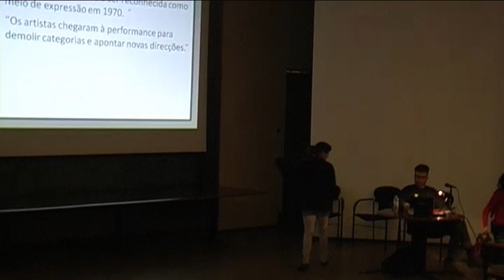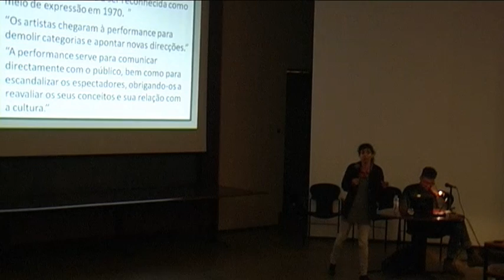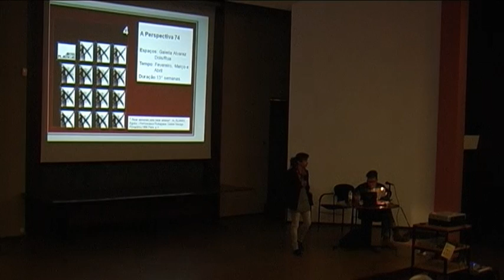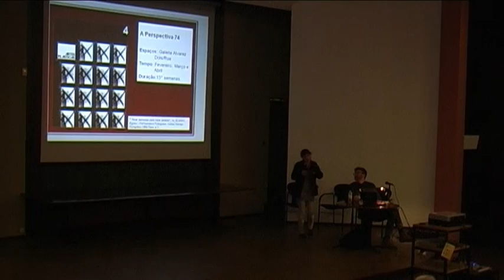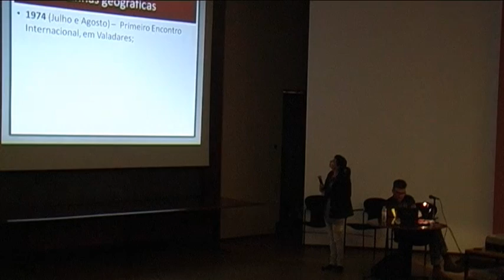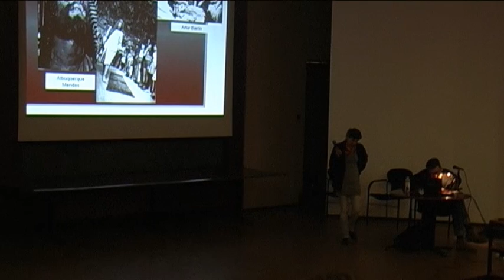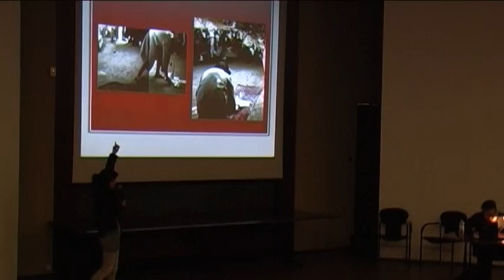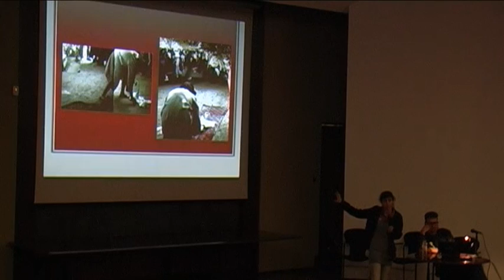Marta Azevedo - Performance portuguesa, desígnios de uma procura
Conferência
Evento SINTOMA 2012